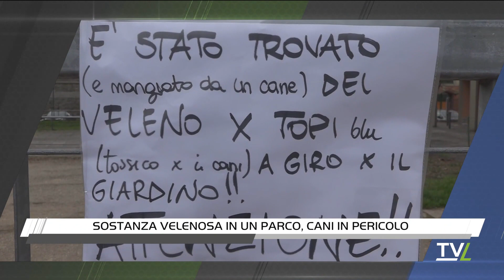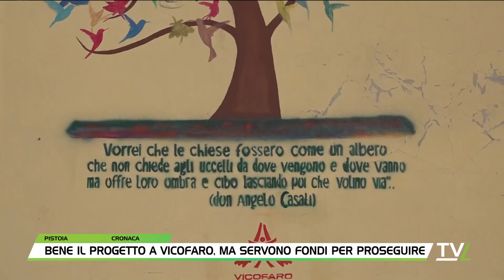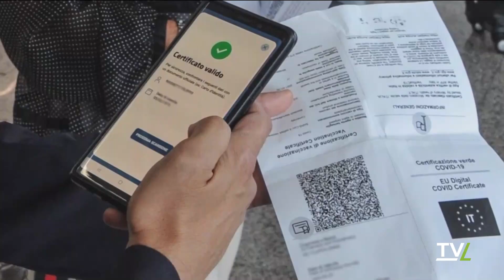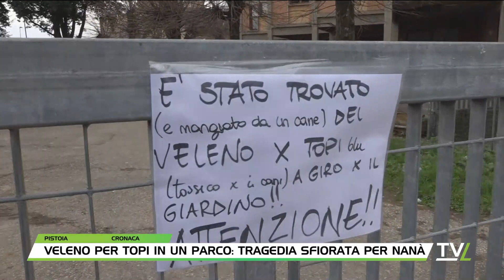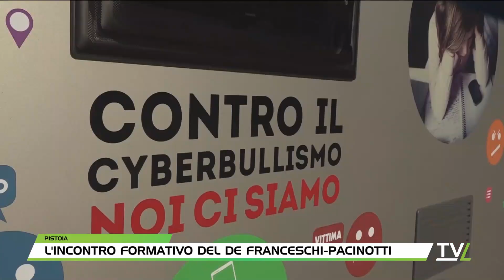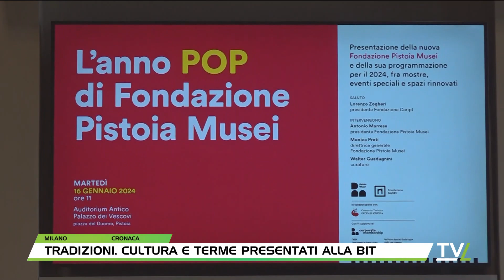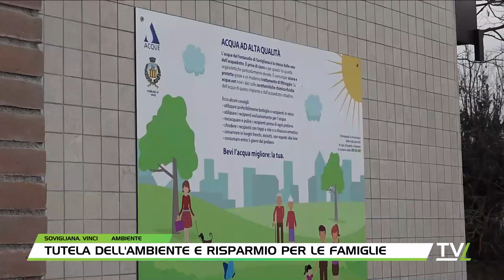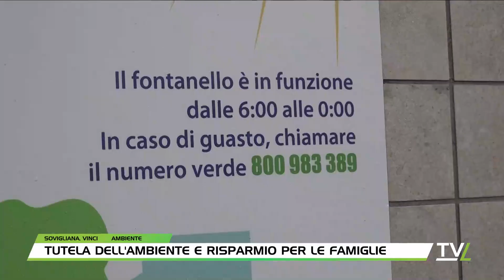TG60 Sera 07/02/2024